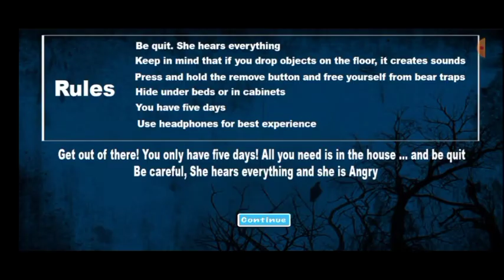Popit Granny : Hard Mode Bangla Gameplay Yousuf And Asslan Gaming